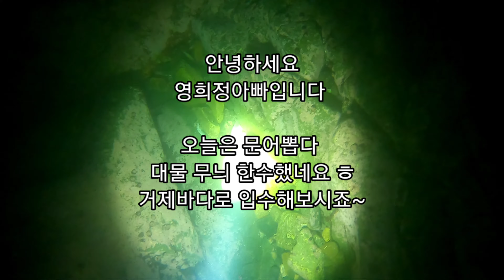거제도 역대급 시야에 대물 무늬 만난날~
10.17 거제도 역대급시야에 대물 무늬 만난날입니다~~